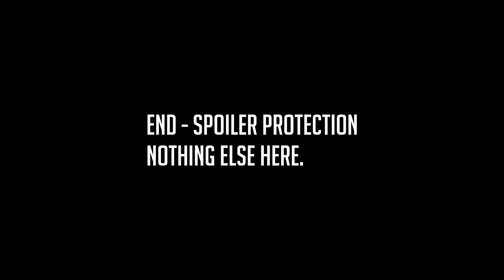Match 2 Aggressive: Judska(USA) vs Shotter(MEX) 1v1 Valkyrie Mod Tournament #1 Men of War: AS2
The 2v2 champions and bed fellows face off.